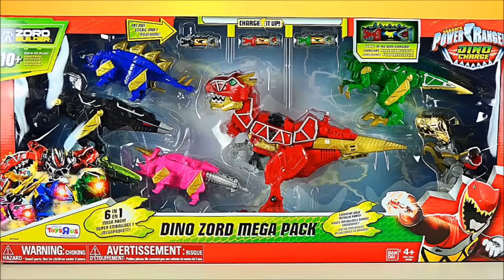Power Rangers Samurai: What Happened?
Diving deeper into the many issues surrounding one of the least praised seasons of Power Rangers.

Upcoming videos:

- The Andi Mack Review!

- Top 10 Most UNDERRATED DCOMs(Updated!)

- Power Rangers Lost Galaxy: A Tale of Sacrifice

- The DCOM Review! Read It And Weep